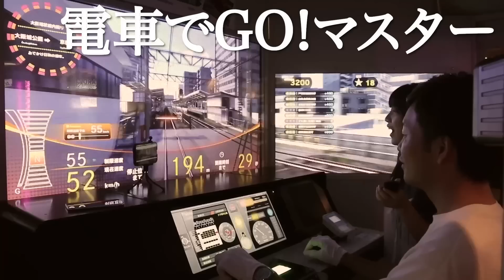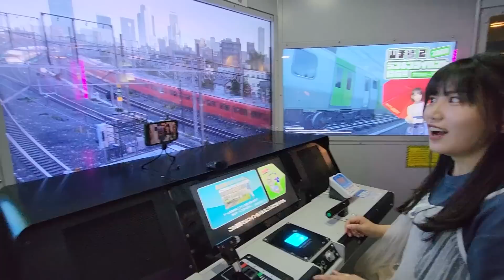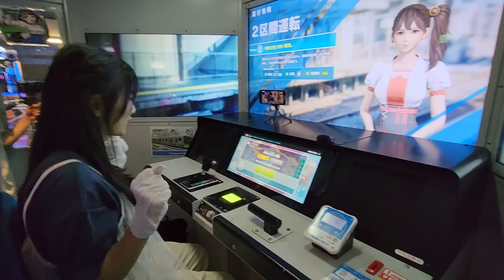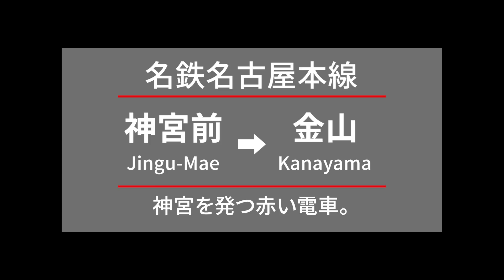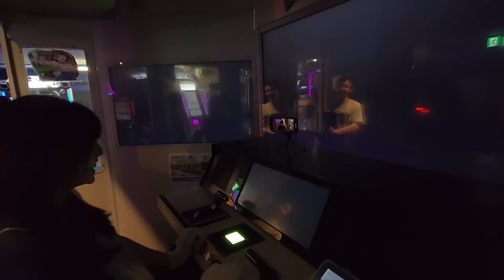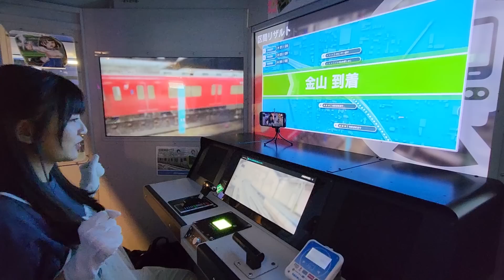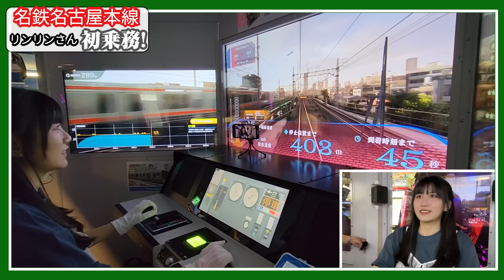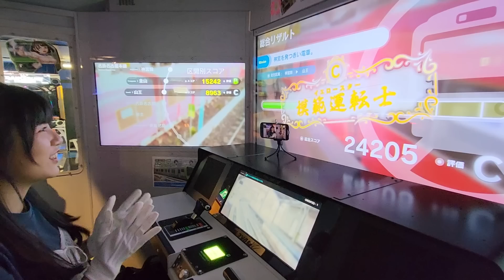【爆笑コラボ】もし台湾女子が初めて電車を運転してみたら…？【リンリンブラウニー】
本当に来てくれました、リンリンブラウニーのリンリンさん。
シンプルに視聴者の西上がダメ元でオファーしたらまさかのコラボご快諾。
いつものお一人の時と違ってリンリンさんのトークが炸裂、とても楽しい回です！

オリジナルグッズshopがOPEN!!「西上いつきの出発進行グッズ」

セミナー講演・取材等のご依頼はコチラ☟

【西上いつき の記事】
東洋経済オンライン☟
IY Railroad Consulting ホームページ